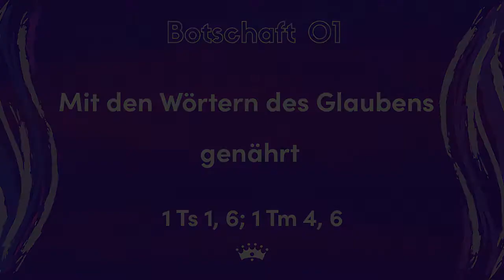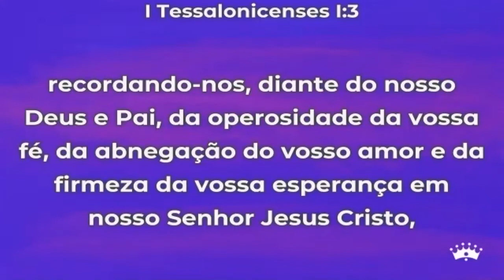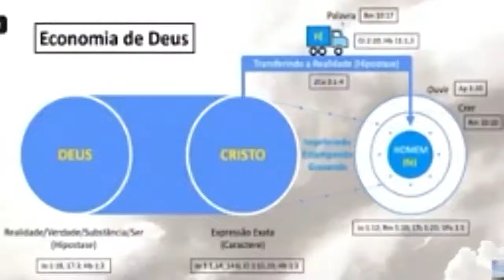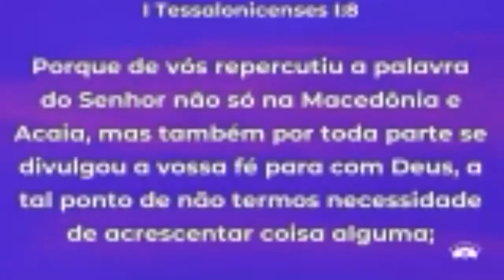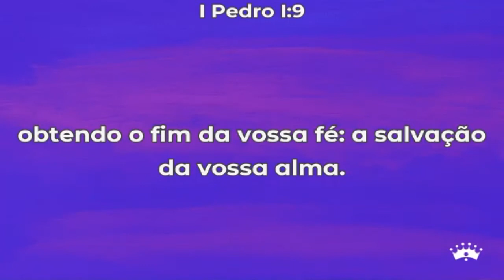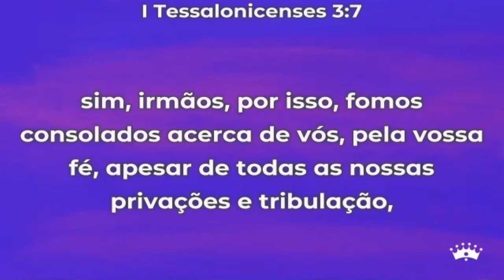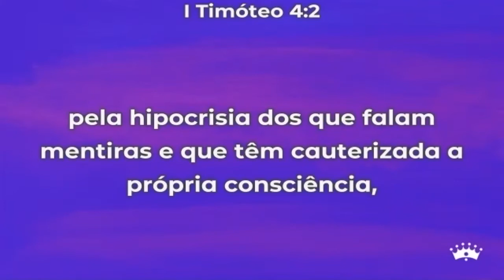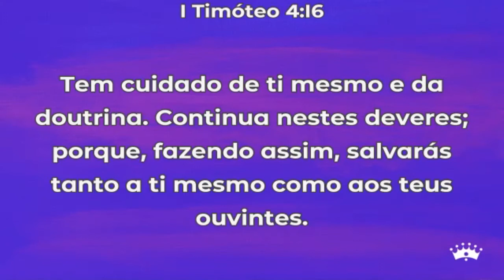Botschaft 01 - Mit den Wörtern des Glaubens genährf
Europäische Jugendkonferenz - Winter 2020, vom 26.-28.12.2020
Botschaft von Bruder Glimalde Santos am 26.12. abgehalten

@Instituto Vida Para Todos
@Mensagens das Conferências